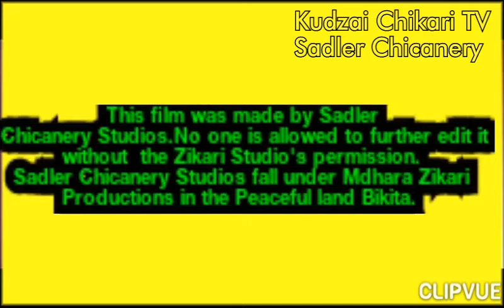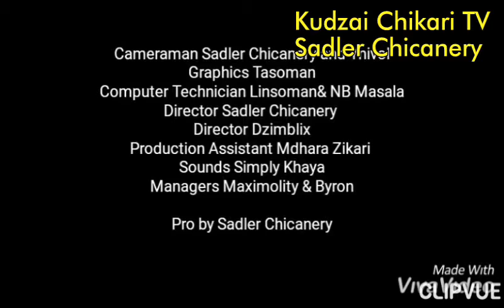Manunure High Scientists Titrating made by Sadler Chicanery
Sadler Chicanery Productions